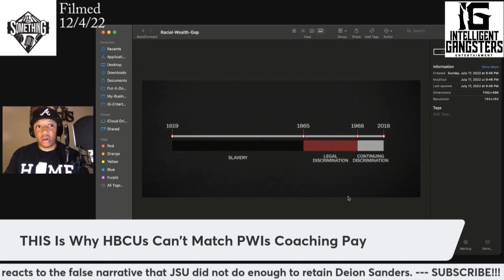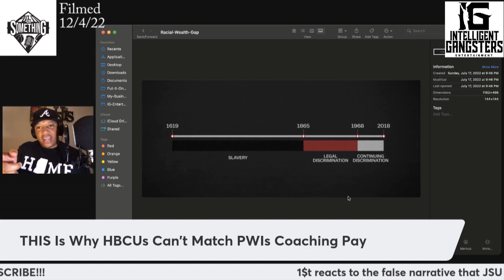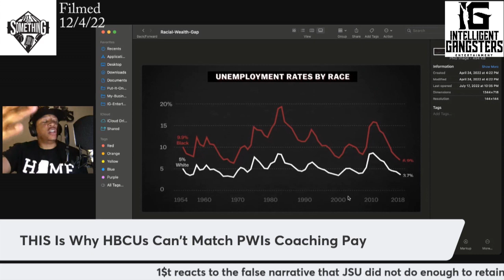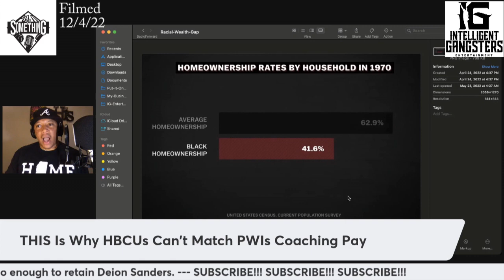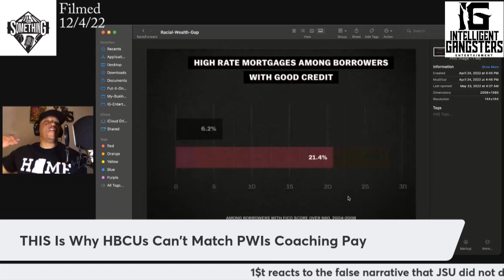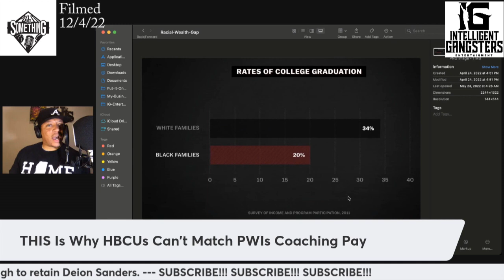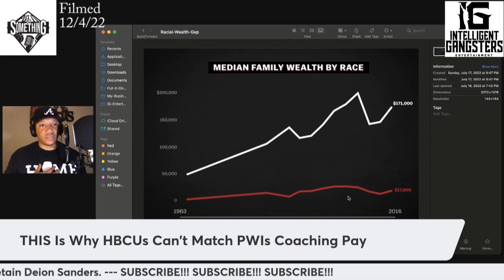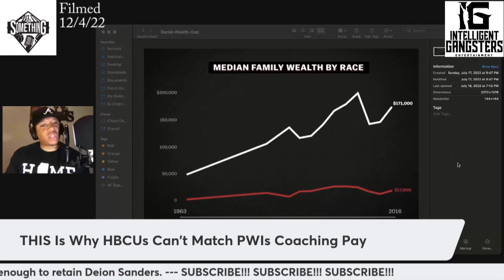THESE Are the REAL Reasons Why HBCUs Can’t Pay Coaches Like Large PWIs: from Put It On Something 131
In this video, 1$t Letter responds to the FALSE narratives about Jackson State not doing enough financially to retain Deion Sanders. He presents several REAL reasons why Jackson State or ANY HBCU can't match the enormous coaching salaries that are offered at large PWIs.

NOTE: 1$t does not include the habitual underfunding of HBCUs since large coaching salaries at Power 5 PWIs are mostly paid by boosters.

Episode 131 (Filmed December 4, 2022)
Hosted by 1$t Letter

DOWNLOAD or STREAM the following EPs by 1$t Letter:
Redefine Real (2018)